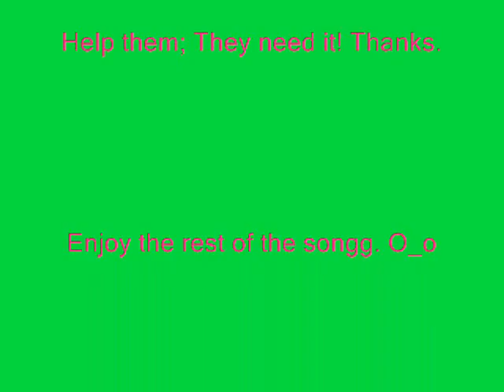Animals In Need of A Home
Put these animals in consideration they need all the help they can get.
They need a nice home and a nice owner who will feed them Put these animals in consideration they need all the help they can get.
They need a nice home and a nice owner who will feed them and treat them right.
Thanks.